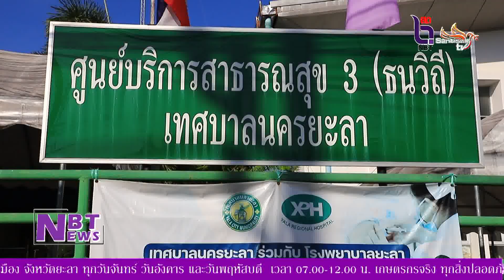NBT NEWS 29 มิ.ย. 65 - จ.ยะลา เร่งฉีดวัคซีนสยบโควิด เตรียมเปลี่ยนผ่านโรคระบาด สู่ โรคประจำถิ่น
NBT NEWS ประจำวันที่ 29 มิ.ย. 65 - จ.ยะลา เร่งฉีดวัคซีนสยบโควิด เตรียมเปลี่ยนผ่านโรคระบาด สู่ โรคประจำถิ่น